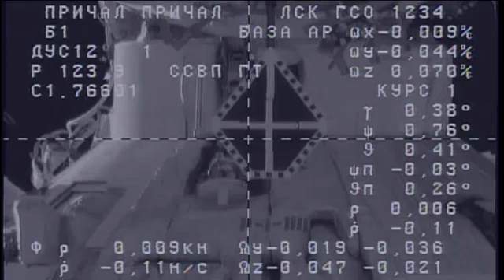ISS Update - July 30, 2012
The International Space Station video update for July 30, 2012.